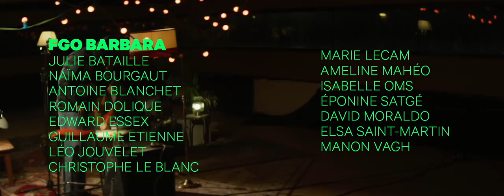Zed Yun Pavarotti | Grünt d'Or #5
Avec le soutien du Centre National de la Musique

Merci au FGO-Barbara pour l'accueil